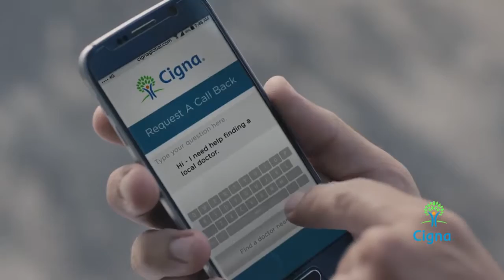Cigna Global First Day 2016